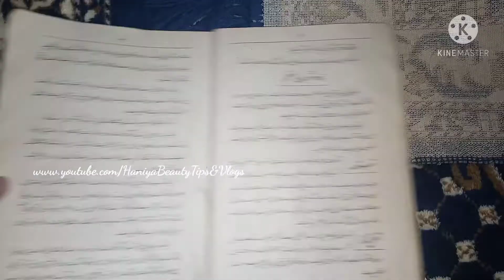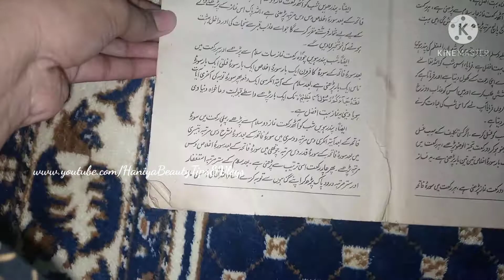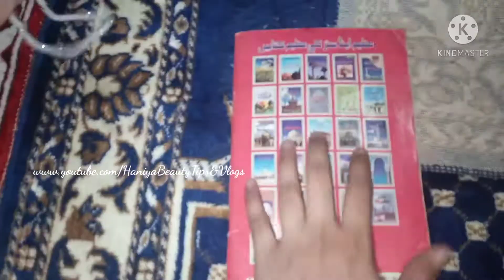Shab e Barat Vlog _ Ibadat Ki Raat !! Special Vlog SHAB E BARAT VLOG 💖 Sehri Se Aftari Tak Ka Vlog ❤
Aasalam O alikum Everyone Today I'm Sharing My Shab e Barat Routine and ibadat or sehri se aftari tak ki routine So if you like my video then like and subscribe Thank You 😌